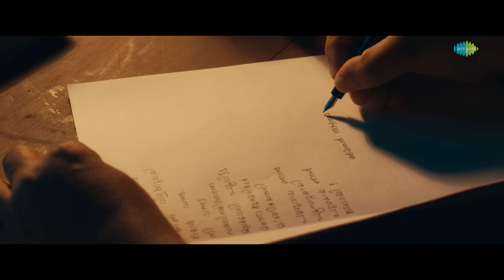Padminiye - Video Song | Padmini | Jakes Bejoy | Sachin Warrier | Kunchacko Boban, Madonna Sebastian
Here is the second single 'Padminiye' from 'Padmini' starring Kunchacko Boban, Aparna Balamurali, Madonna Sebastian, Vincy Aloshious & Others. Directed by Senna Hegde. A Jakes Bejoy Musical

Padminiye
Song Composed & Arranged by JAKES BEJOY
Singer : SACHIN WARRIER
Lyrics : TITTO P THANKACHEN
Music Producers :  JAKES BEJOY, EDEN MICHEAL, EBIN PALLICHAN, PRAKASH ALEX
Flute : JOSY ALAPPUZHA
Nadaswaram : BALA
Backing Vocals :  JAKES BEJOY , AKHIL J CHAND , ARUNA MARY GEORGE , AAVANI MALHAR
Harmony Arrangements : AKHIL J CHAND
Session Arranged and Managed by DANIEL JOSEPH ANTONY & MANEETH MANOJ
Assisted by NAJID NIZARUDHEEN @Mindscore music
Premixed by DANIEL JOSEPH ANTONY
Mixed and Mastered by MIDHUN ANAND
CHIEF ASSOCIATE : AKHIL J CHAND
Recording Studios :-
Mindscore Studio, Cochin
Sound Town Studios, Chennai
Saptha records, Cochin

Recording Engineer :-
MIDHUN ANAND (Mindscore Music)
DANIEL JOSEPH ANTONY (Mindscore Music)
MANEETH MANOJ (Mindscore Music)
NAJID NIZARUDHEEN (Mindscore Music)
VISHNU SHANKAR ( Sound Town)
HARI NARAYANAN (Saptha records)
JOHN GREGORY     (Saptha records)

Movie Credits:
Artists
Kunchacko Boban
Aparna Balamurali
Madonna Sebastian
Vincy Aloshious
Malavika Mênøn
Althaf Salim
Sajin Cherukayil
Ganapathy
Anand Manmadhan
Seema G Nair
Gokulan
James Elia

Banner : Little Big Films
Directed By : Senna Hegde
Produced By : Suvin K Varkey Prasobh Krishna  & Abhilash George
Written By : Deepu Pradeep
Cinematography: Sreeraj Raveendran
Editor : Manu Antony
Sound Design : Nixon George
Production Controller : Manoj Poomkunnam
Art Director : Arshad Nakkoth
Costume Designer : Gayathri Kishore
Makeup : Ranjith Manaliparambil
Exe Producer : Vineeth J Pulludan
Sync Sound : Jikku M Joshi
DI Studio: Action Frames Media
Colorist:Sujith Sadasivan
Mixing Engineer : Jithin Joseph
Stills : Shijin P Raj
Title : Doodle Muni
Poster Design : Yellowtooths
Chief Associate Directors :  Vishnu Dev & Shanker Lohithakshan
Promos , Teaser & Trailer : Christy Sebastian
Post Production Coordinator : Arjunan
Post Associate Editor : Amal Antony